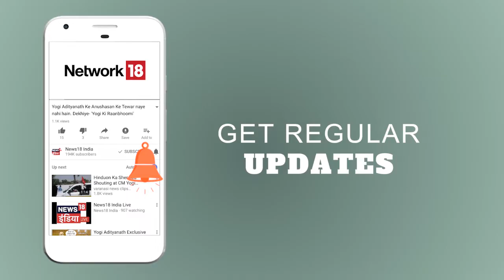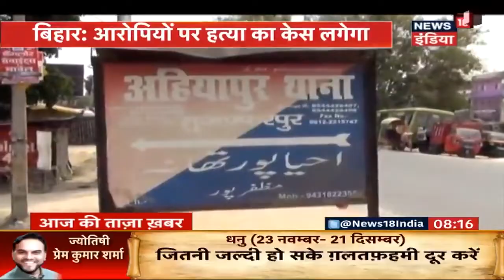Greater Noida: शाहबेरी में एक और इमारत झुकी | Aaj Ki Taaza Khabar | News18 India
ग्रेटर नोएडा के शाहबेरी में एक और निर्माणाधीन इमारत झुकी, पुलिस द्वारा आस-पास के इलाके को खाली करवाया गया, अधिक़ारी मौके पर पहुंचे